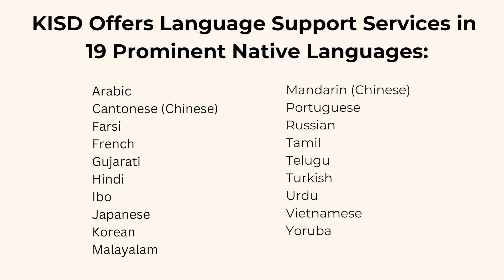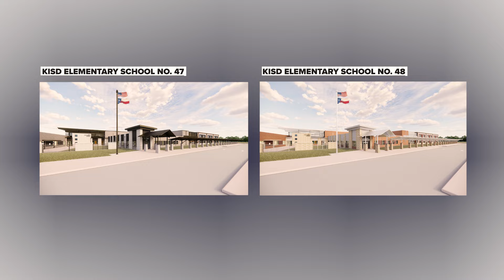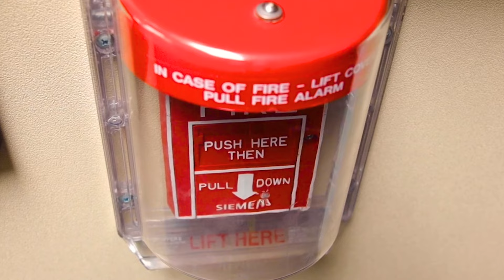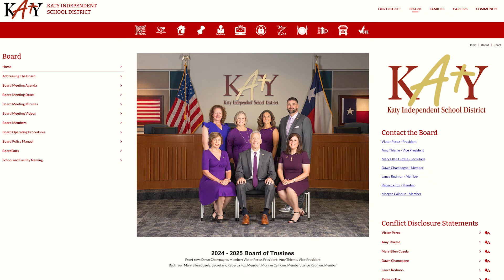Board President Message October 2024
0:00 Welcome
0:05 School year in full swing
0:37 September Board Meeting Pledge & National Anthem Leaders
1:00 Emergent Bilingual Population
1:50 Attendance Boundaries for Elementary Schools 47 & 48
3:06 2025 Legislative Priorities
4:27 Campus Renovation Projects Approved
4:47 Life Safety and Special Systems Upgrades and Building Management Replacements
5:21 October Agenda Items- Where to Find
5:28 Morton Ranch High School Teacher Earns State Award
6:26 Jordan High School Band Honors
6:51 Thank You